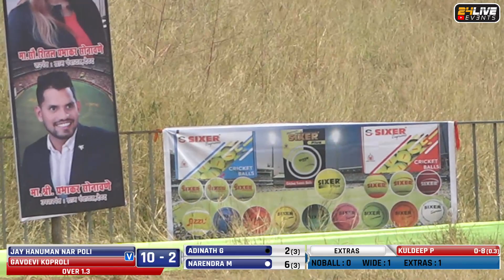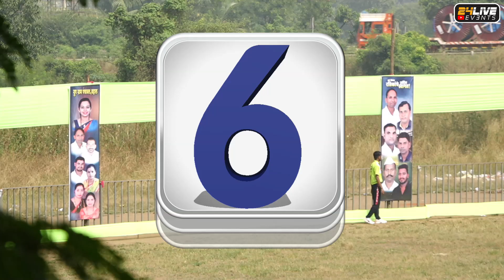NARENDRA MHASKAR 18 BALL 54 RUNS किंजल स्पोर्ट्स चषक व उपसरपंच चषक (२०१९) DAY 1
किंजल स्पोर्ट्स चषक व उपसरपंच चषक (२०१९) DAY 2
24 live event (संदेश पाटील ८१०८९९९००९ मिलिंद घरत ८८७९८९८३०३ )